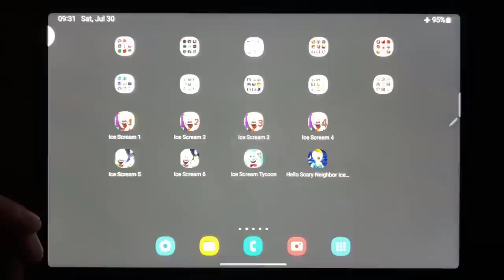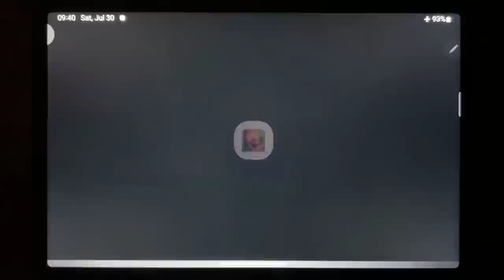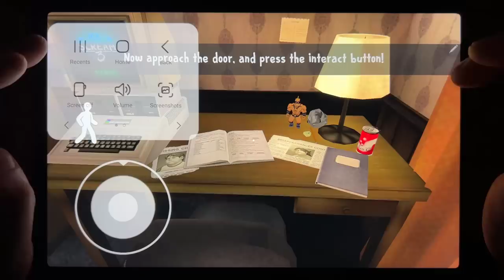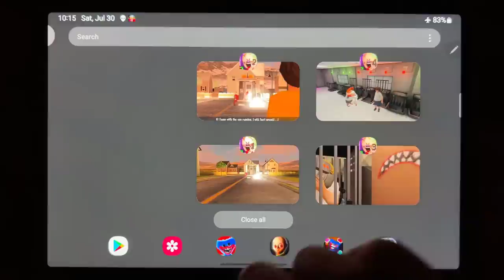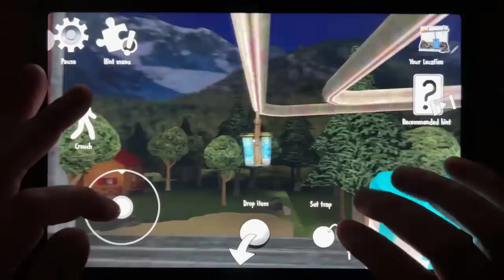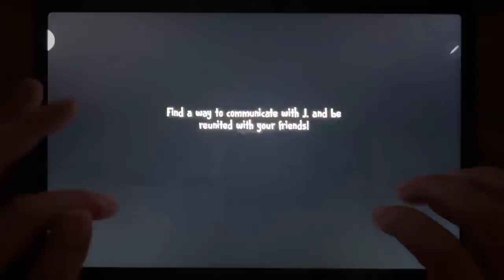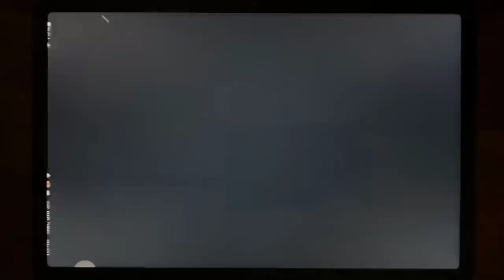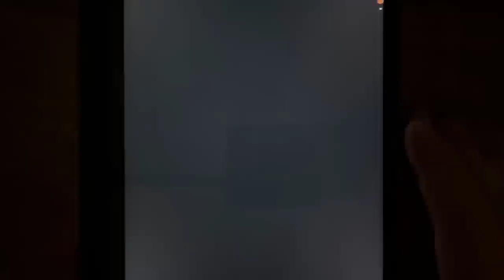Ice Scream 1, Ice Scream 2, Ice Scream 3, Ice Scream 4, Ice Scream 5, Ice Scream 6,Ice Scream Tycoon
Ice Scream 1🍦 Ice Scream 2 🍦 Ice Scream 🍦 Ice Scream 4 🍦 Ice Scream 5 🍦 Ice Scream 6 🍦 Ice Scream Tycoon 🍦 Hello Scary Neighbor Ice Scream 🍦